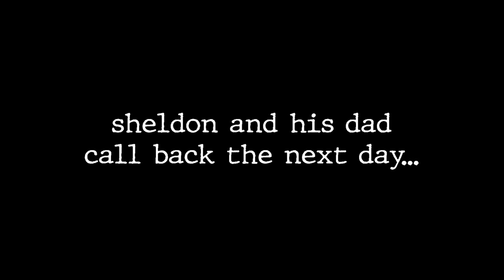SHELDON JOINS THE POLICE FORCE 🚔😂 (The Prank Call Movie)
Today's video is a little different than my usual vids.
This prank call was so good I had to make it it's own video 😂
This prank call was submitted awhile back by a subscriber and the story is; His dad is a cop who does charity events where one of the prizes is a ride along. Today, Sheldon wins that ride along and gets to talk to the officer about his plans to take down the dr*g scene in his city and join the force 😤

This video is hilarious start to end, trust me you'll want to watch the entire video 🤣
This is by far my favorite prank call to date, I really hope you guys enjoy the video!
Big shoutout to @spencer. for doing this call with me too

Edited By @cano 🎬